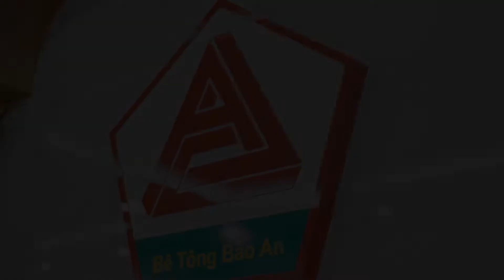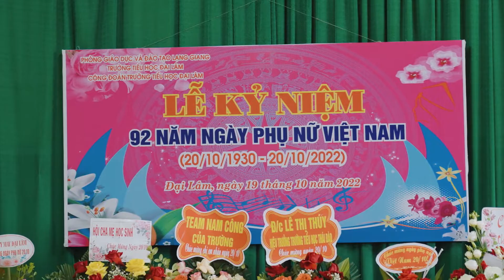PHÓNG SỰ 20 10 CÔNG TY BÊ TÔNG BẢO AN